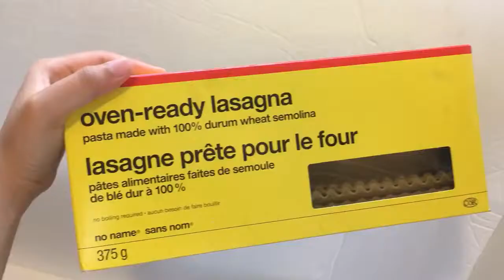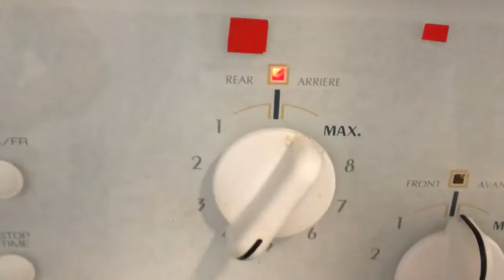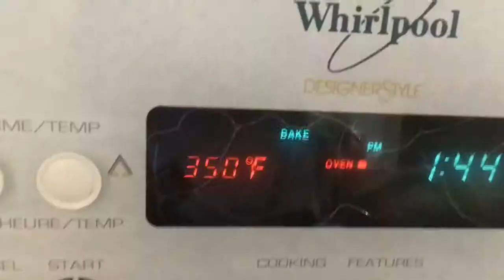Lasagna Filipino Style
Lasagna Ingredients (Reuploaded)

3/4 Ground beef
Spaghetti Sauce (Sweet Style)
1 cup Ketchup (Delmonte/banana)
garlic
onion
salt and pepper
cheese- Eden/Mozzarela
2 box Lasagna Noodles

Bechamel Sauce

2 cans Evap/Carnation Milk
2 pck nestle cream